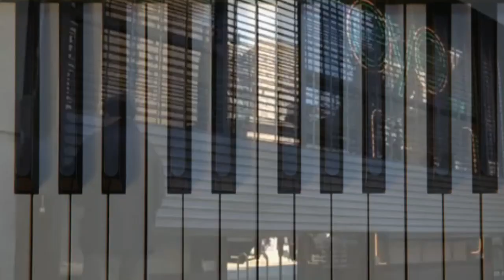"Dreams" The Cranberries, 1992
When I hear this song, I think of a lady who meditates. So let's meditate today with the short version of "Dreams" By the Cranberries, from their album
'Everybody Else Is Doing It, So Why Can't We?' released in 1993.
I used the Video clip from movie "You've Got Mail" with Tom Hanks and Meg Ryan to help the mood lol.
About this gem. It was written by Irish Musician Noel Hogan and lead singer of 'The Cranberries Dolores O'Riordan.
Dolores said the song was about "her first love when she was living in Ireland. The feeling of her first love". I did not know that, babe! Good to know.
Thank you so much musical friend Noel Hogan and Dolores O'Riordan for this gem of a song, it will be cherished by many from years to come!
Well, when I hear this song, I want to go to the highest rock and sit on it. Close my eyes, and let the sun my embrace.. That is what I feel when I hear this song.

Well, more songs on the way!

-Alexandria Cesar